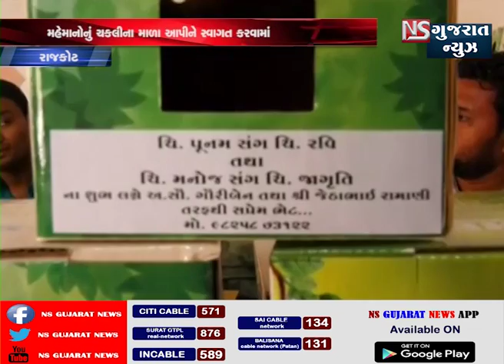KHABAR GUJARAT || NS GUJARAT NEWS